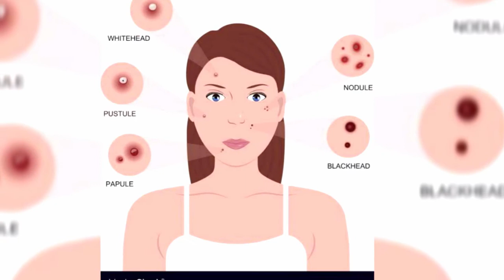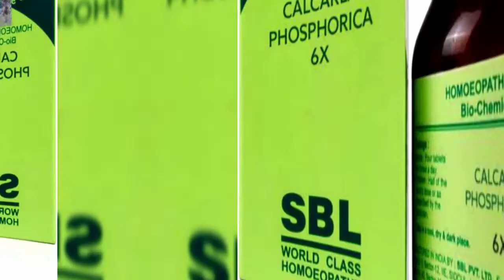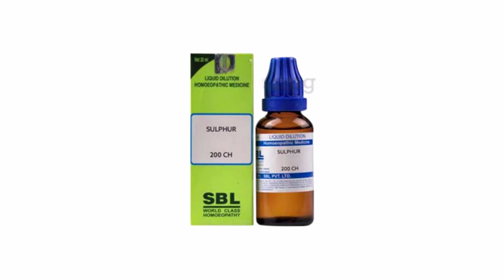Berberis Aquifolium Q uses ! berberis Aquifolium mother tincture uses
Berberis aquifolium q uses
berberis aquifolium mother tincture uses in hindi
Acne pimples homeopathic medicine

Dr. Samriti Chaudhary (B.H.M.S.)